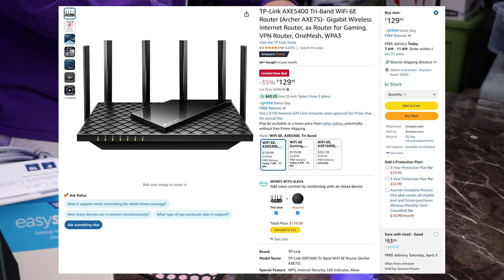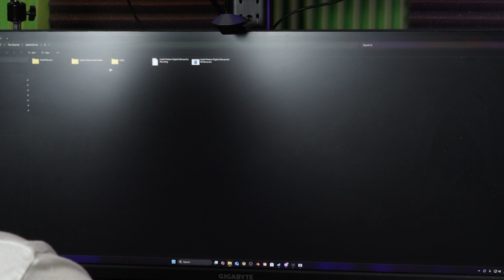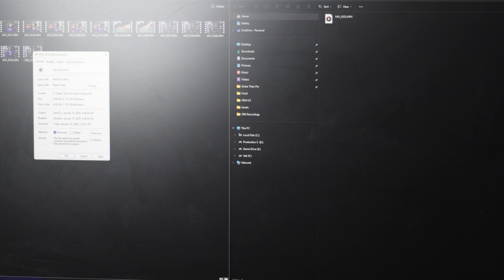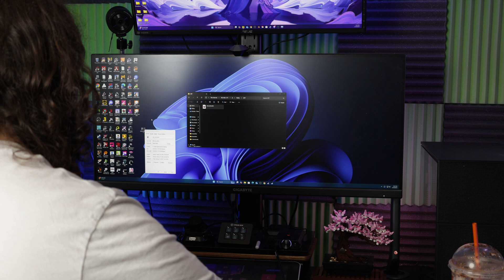Fixing my WIFI with the TP-Link Archer AXE75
My WIFI Sucks again. So this time i'm making a major upgrade on a budget. We are talking network storage WIFI 6E and 2.5 GBt Lan Through. And it's all thanks to the TP-Link Archer AXE75. A budget router that can be bought for a low as $120. The only questions left to ask are is it good, will it work, and can I figure out how to use it.